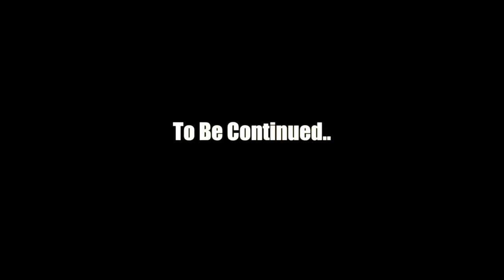D Moolah Ft. Akeal - UnderStanding Offcial Video (SHOT BY: NOBLE$FILMZ.)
"FEATURE AKEAL" S/O EAZYPRODUCTIONS!!!